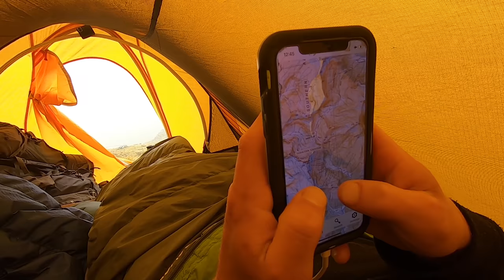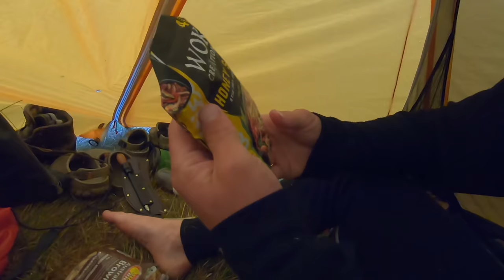Southern Alps Tops Hunting - Deer and Chamois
We spent 3 nights camping high in altitude beside mountain tarns whilst hunting for Chamois and Red Deer. Watch along as we explore some beautiful New Zealand backcountry showing the highlights along the way.